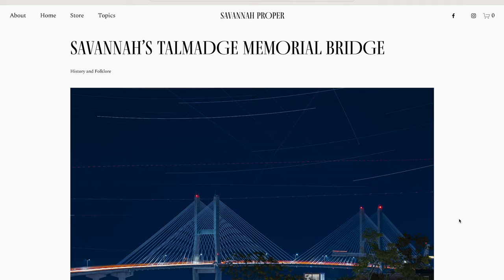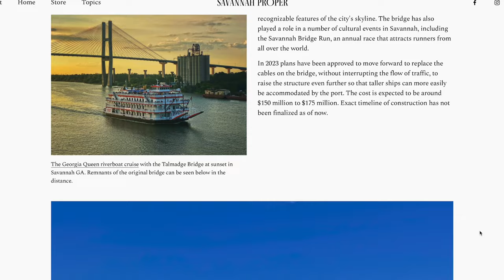Living in Savannah GA - Things to Do - Artist at Work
Hey there, fellow explorers! My wife Jennifer and I are both full time artists, musicians, and photographers living and working in Downtown Savannah.

First up, I'll take you on a journey as I cross over the iconic Talmadge Bridge, leaving the cobblestone streets of Savannah behind to perform as a solo musician and songwriter at the picturesque Shellring Ale Works in Port Royal, SC. It's an awesome brewery set against the backdrop of sailboats dancing in silhouette as the sun sets.

In this chapter we make a pit stop at the Forsyth Park Farmers Market, where Jennifer and I pick up some fresh fruits and veggies to fuel our adventures.

Back at our cozy art loft, I give you a glimpse into my creative process as I work on abstract paintings while Jennifer whips up an incredible meal, complete with a decadent strawberry tart that's almost too beautiful to eat.

And of course, no trip to Savannah would be complete without a stop at Plant Riverside, where I perform once again as a solo artist, serenading the crowds along the Savannah Riverfront and sharing some insider tips about this enchanting city.

So grab your headphones and join me as I explore Savannah and the Low Country, one melody at a time. Let's make some memories together!

Learn more about artist Charles Maring
Photography, Music, Paintings, Fine Art